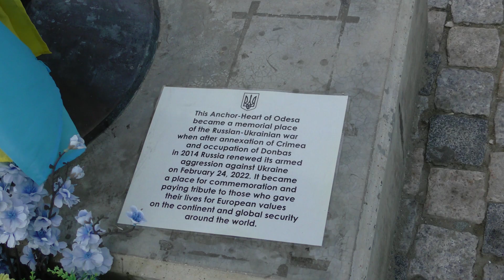A collection of photos shot at Larnaca's beach front during a brief walk on my first visit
Larnaca is without a doubt a beautiful resort on a very beautiful country-Cyprus